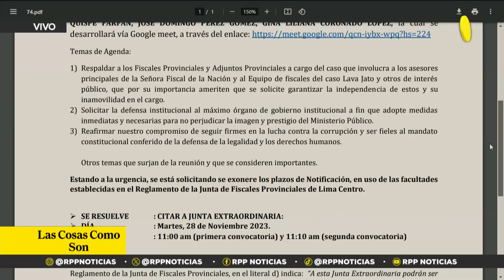Domingo Pérez sobre Marena Mendoza: "Persona con mayor confianza y cercanía con Patricia Benavides"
José Domingo Pérez afirma que Marena Mendoza, cercana a la Fiscal de la Nación, estuvo presente en el Ministerio Público durante la detención del asesor de la titular, generando interrogantes sobre su relación y presencia en el caso.